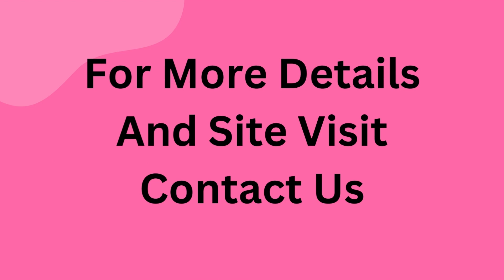DDA Flat Sale Vasant Kunj New Delhi 9811022205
ID-Y- 4038

3 BHK DDA Flat Sale Vasant Kunj New Delhi

Size- On Request / Ground Floor / 10+ Year Old / Open Parking / Price- 4 Cr / 3 BHK